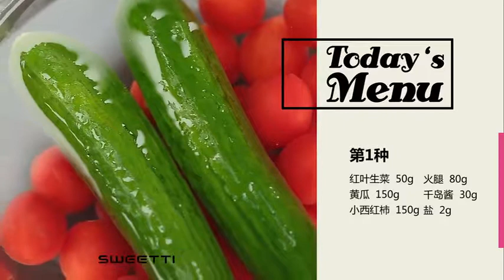【微体兔菜谱】把健康沙拉装进梅森杯，随时都能吃！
多种食材营养又健康,还方便携带哦！详细图文步骤和完整视频食谱关注微信：微体兔。